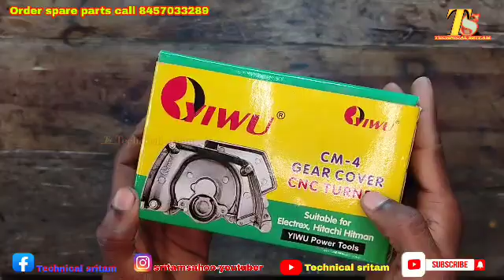Cm4 gear housing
gear housing